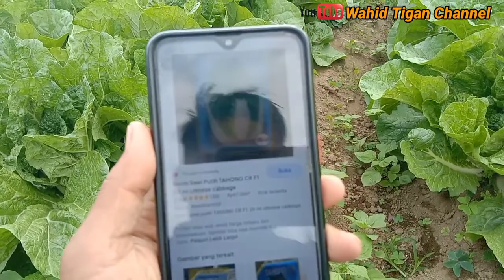Sawi putih Tahono CR , Tahan akar ganda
Sawi putih tahono CR crop besar , hijau dan paling banyak di minatin petani
tahan layu dan akar ganda#tanahkaro